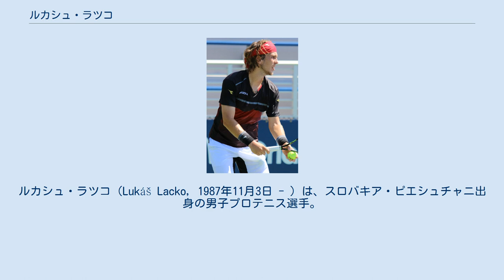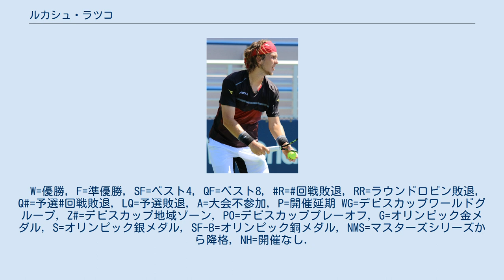ルカシュ・ラツコ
ルカシュ・ラツコ（Lukáš Lacko, 1987年11月3日 - ）は、スロバキア・ピエシュチャニ出身の男子プロテニス選手。
現時点ではまだATPツアーでシングルス、ダブルスともに優勝はない。
身長185cm。
名前にはさまざまな表記が見られ、ルーカス・ラッコ等がある。
 5歳でテニスを始め、2005年にプロに転向。
 4大大会では2007年全豪オープンで予選を勝ち上がり初出場。
現時点では3回戦進出が最高成績である。
 2012年のザグレブ大会でツアー初の決勝に進出した。
決勝でミハイル・ユージニーに 2–6, 3–6 で敗れ準優勝となった。
ロンドン五輪でオリンピックに初出場した。
シングルス1回戦でドイツのフィリップ・ペッシュナーに 6–7(5), 1–6 で敗れた。
マルティン・クリザンと組んだダブルスも1回戦でセルビアのヤンコ・ティプサレビッチ＆ネナド・ジモニッチ組に 3–6, 3–6 で敗れ初戦で敗退した。
 2018年のネイチャー・バレー国際で、ATPツアーで6年ぶりに決勝進出を果たすも、決勝は同じくツアー初優勝が懸かったミーシャ・ズベレフに4-6, 4-6で敗れて準優勝となった。